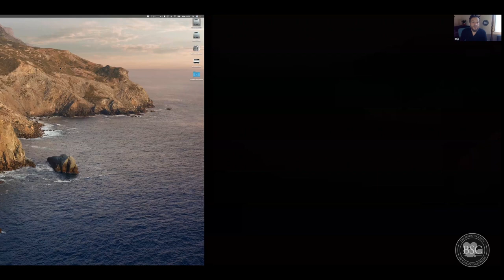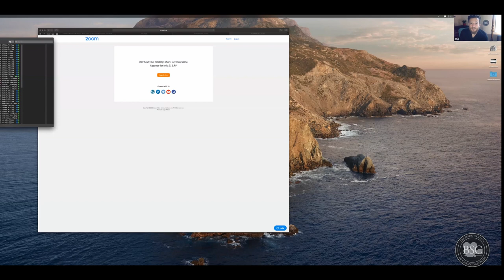'AVENUE 5' Q&A with Eben Bolter BSC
Eben Bolter BSC in conversation with Laurie Rose BSC for the BSC Q&A series

Recorded live 30th March 2020